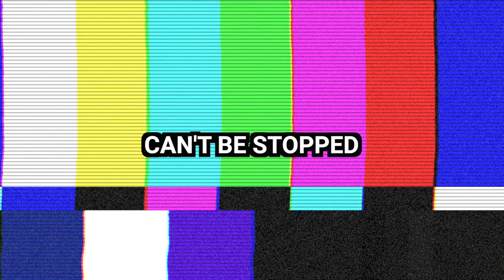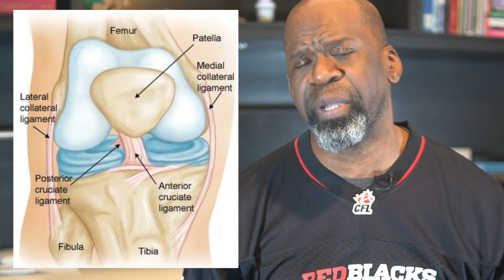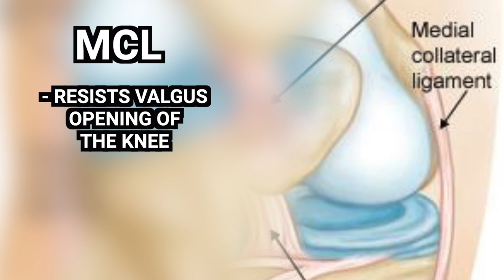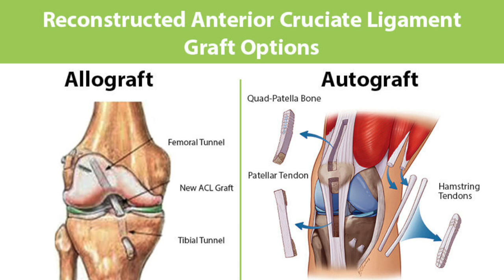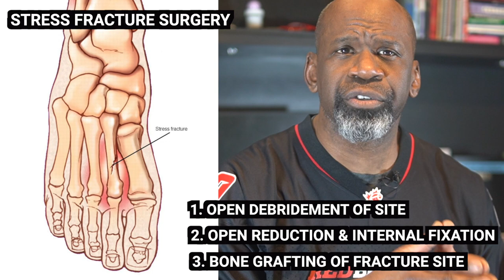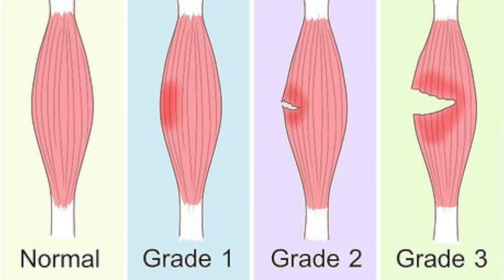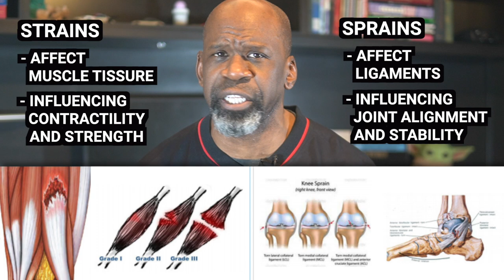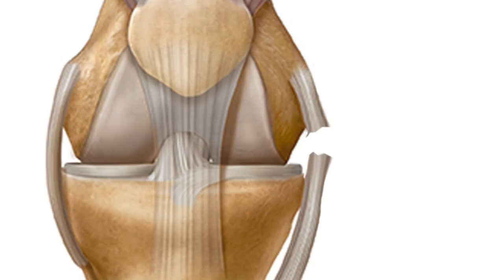Orthopedic Surgeon Reacts To TOM BRADY RETIREMENT: WAS IT THE INJURIES?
Orthopedic surgeon reacts to Tom Brady retirement. Was it the injuries? Dr Chris Raynor explains injuries he suffered on his way to becoming the NFL's greatest quarterback of all time.

00:00 Intro
05:20 2008 Tom Brady ACL Injury
08:30 2010 Stress Fracture
09:35 2014 Calf Strain
10:20 2014 Ankle Sprain
11:48 2018 Thumb Laceration
12:50 2019 Elbow Injury
14:00 2021 Knee Injury
17:36 Summary
18:30 Outro

Average playing career length in the National Football League

By the Numbers: How Tom Brady built his legacy on longevity and consistency

Report: Tom Brady Led Bucs to Super Bowl Win With Fully Torn MCL

Regular Season Records
• Games started: 316
• Wins: 243
• Pass completions: 7,263
• Pass completions in a season: 485
• Pass attempts: 11,317
• Passing touchdowns: 624
• Passing yards: 84,520
• Seasons with at least 3,000 passing yards: 19
• Games with multiple touchdowns: 198
• Seasons with at least 20 touchdown passes: 19
• Seasons as passing touchdowns leader: 5
Playoff records
• Games started: 47
• Wins: 35
• Passing touchdowns: 86
• Passing yards: 13,049
• Game-winning drives: 14
• Fourth-quarter comebacks: 9
Super Bowl records
• Games started: 10
• Wins: 7
• MVPs: 5
• Passing touchdowns: 21
• Game-winning drives: 6
• Passing yards in a Super Bowl: 505
• Oldest QB to start and win a Super Bowl
• Oldest player to win Super Bowl MVP
• Only QB to win a Super Bowl with an AFC and NFC team